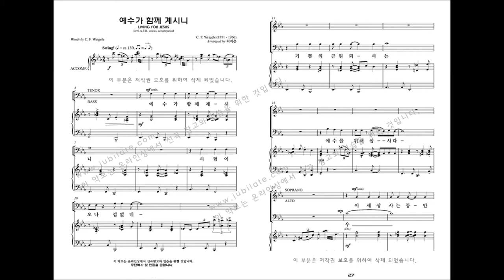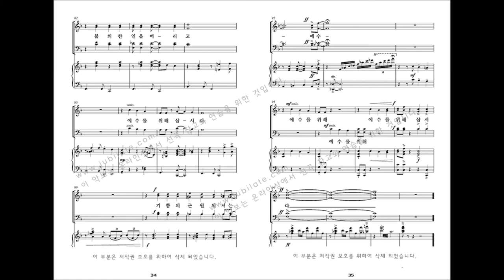[유빌라테 명품성가 33집] 03.최지은 '예수가 함께 계시니' 파트연습 - B